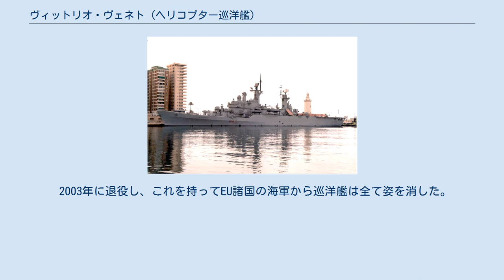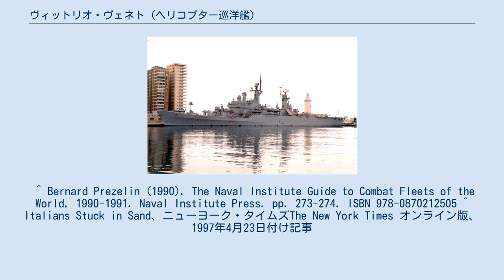ヴィットリオ・ヴェネト (ヘリコプター巡洋艦)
ヴィットリオ・ヴェネト（イタリア語: Incrociatore Portaelicotteri Vittorio Veneto、C 550）は、イタリア海軍のヘリコプター巡洋艦である。
ヘリコプター巡洋艦としては、モスクワ級ヘリコプター巡洋艦に次ぐ大型艦であった。
 そしてその名はヴィットリオ・ヴェネト級戦艦のネームシップである「ヴィットリオ・ヴェネト」に次いで2隻目である。
 イタリア海軍では、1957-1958年度計画においてアンドレア・ドーリア級ヘリコプター巡洋艦3隻の建造を計画したものの、実際に建造が認められたのは2隻に留められた。
このことから、本級の建造計画は、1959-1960年度計画において策定されたが、その設計は度々改訂された。
なお、本級も2隻の建造が計画されたものの、2番艦「イタリア」の建造は延期され、最終的に軽空母「ジュゼッペ・ガリバルディ」となった。
 ヘリコプター格納庫については、アンドレア・ドーリア級ヘリコプター巡洋艦では船体上部構造物の一部を構成していたが、本艦ではヘリコプター甲板の船首側にエレベーターが設けられ、その直下の艦内にヘリコプター格納庫を設けている。
格納庫は長さ27.5m×幅15.3m、搭載定数は、AB-212 ASWであれば6機、SH-3 シーキングであれば4機であるが、実際にはその1.5倍の9機/6機として知られている。
ヘリコプター甲板は長さ40m×幅18.5mを確保した。
 建造後、1980年から1982年の改修により、テリア対空ミサイルはRIM-67 スタンダード (SM-1ER)に、40mm機関砲はダルドCIWSにそれぞれ更新され、テセオ対艦ミサイルにより対水上任務をもこなす艦隊旗艦として活動した。
 1997年には、アルバニアの暴動に際して派遣された多国籍軍の旗艦を務めたが、ヴロラ港沖の砂洲で座礁事故を起こしている。
 2003年に退役し、これを持ってEU諸国の海軍から巡洋艦は全て姿を消した。
 ^ a b グローバルセキュリティー (2013年2月26日). “Vittorio Veneto CGH Guided Missile Helicopter Cruiser” (英語). 2014年5月6日閲覧。
 ^ Bernard Prezelin (1990). The Naval Institute Guide to Combat Fleets of the World, 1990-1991. Naval Institute Press. pp. 273-274. ISBN 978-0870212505 ^ Italians Stuck in Sand、ニューヨーク・タイムズThe New York Times オンライン版、1997年4月23日付け記事